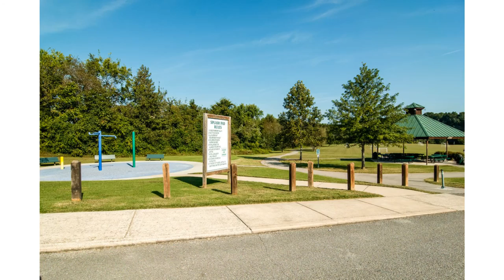187 Avalon Dr Kingston Springs TN 37082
Keller Williams Realty
9175 Carothers Parkway